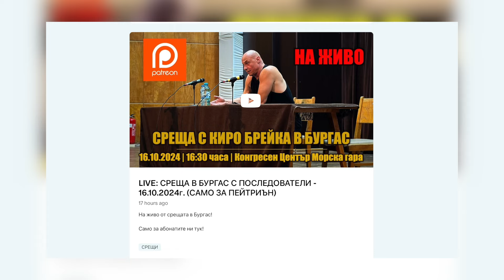СИЛАТА Е В НАС!